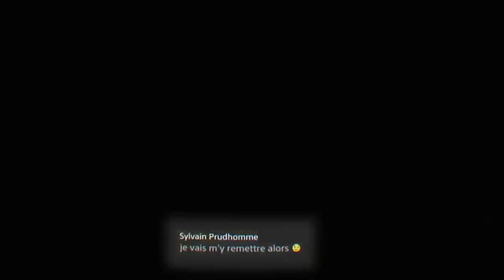DécouVRez : Alley Adventure | Replay LIVE | Carnival Games VR DLC | VR Singe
VR LE FUTUR, une émission présentée par VR Singe sur Gameblog :
Mon équipement (liens sponso Amazon)

Mon écran PC prêté par Acer
Mon clavier PC prêté par SteelSeries

PS4 Pro
PlayStation VR V2
Caméra PS4
Paire de PS Move
Aim Controller
Dualshock 4 V2

Casque audio Sony Gold
Mon casque audio prêté par SteelSeries

Ma caméra Sony 4K
Subpac M2
Boitier de capture 1080p
Carte de capture 4K